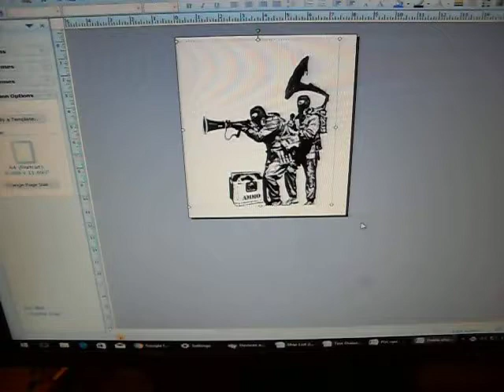Tattoo Stencil Printer 300DPI